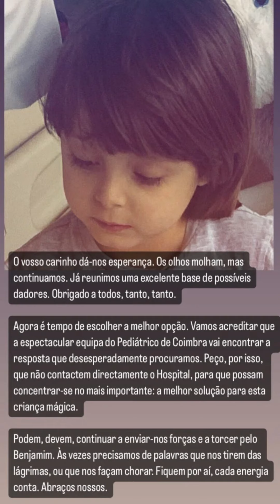COM DOENÇA DO FILHO, PEDRO CHAGAS FREITAS ATUALIZA: “JÁ REUNIMOS UMA BASE DE POSSÍVEIS DADORES”